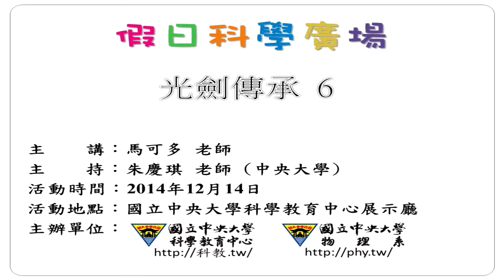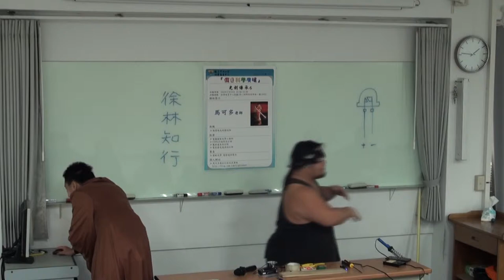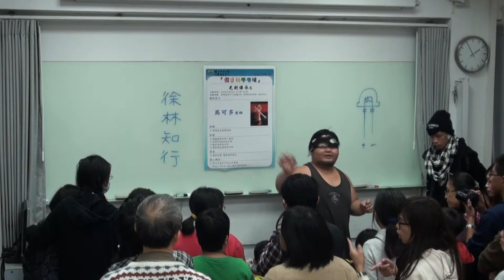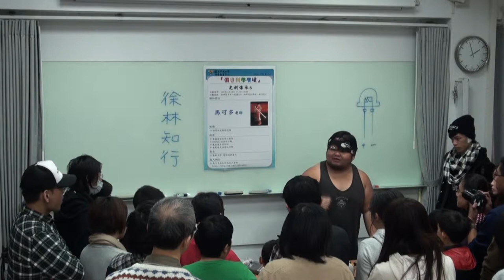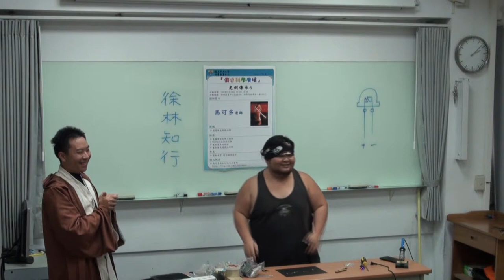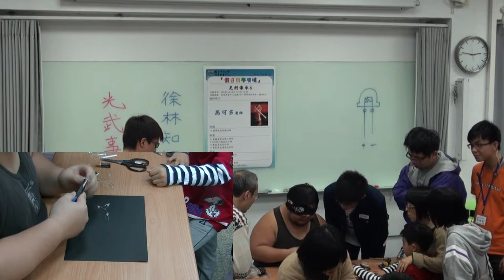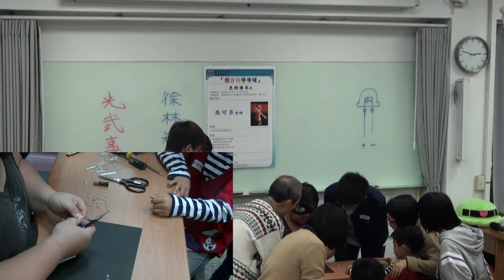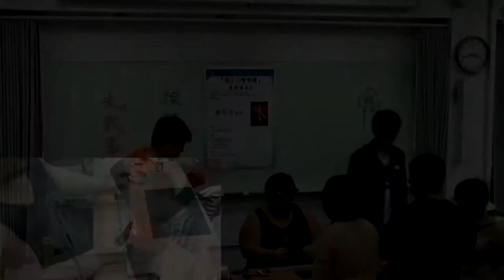[假日科學廣場] 光劍傳承6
103秋季 假日科學廣場

主講： 馬可多
活動時間：2014/12/14（六）